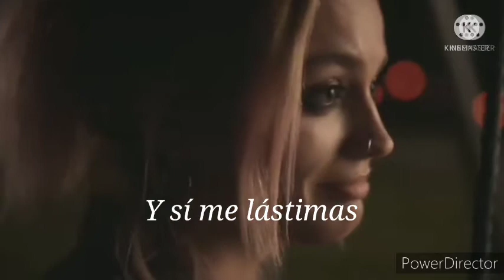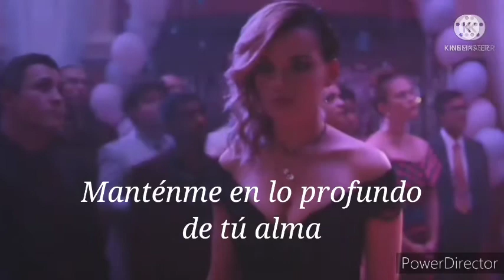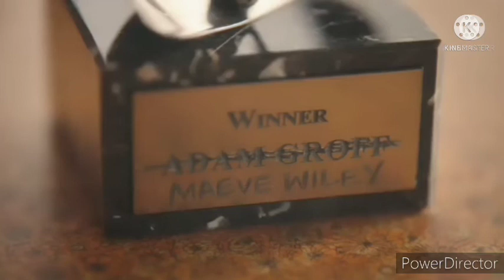La canción perfecta para dedicar photograph|Otis & Maeve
Aquí está otro edit de la serie sex education espero sigan apoyando#awm